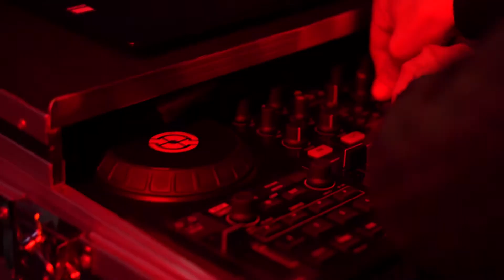ГОРЛОВОЕ ПЕНИЕ. THROAT SINGING.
Tuvan throat singing.
Тувинская народная песня "Теве-Хая"